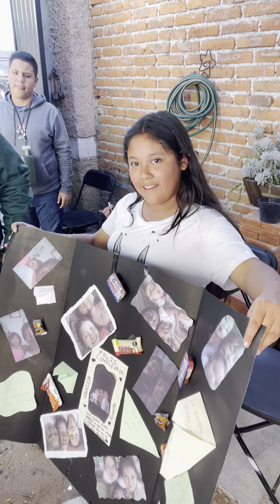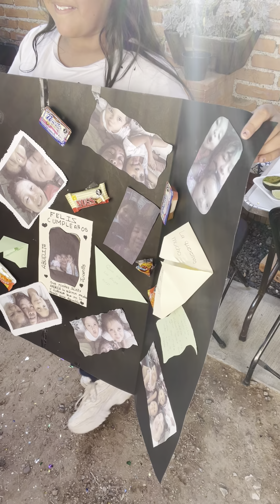Kuik Smile en libertad para señora Juaniz